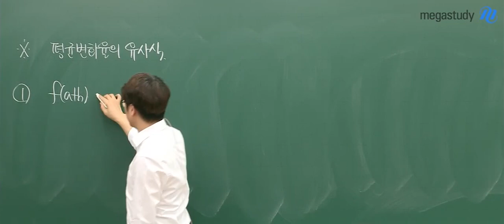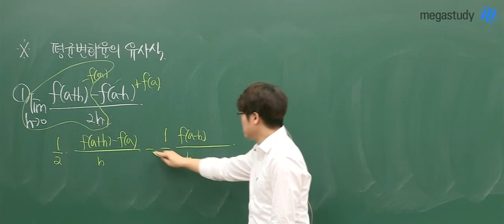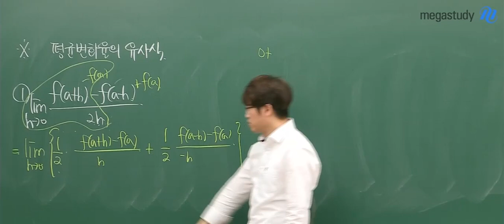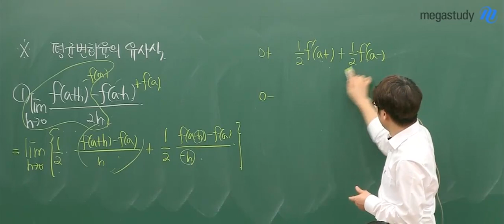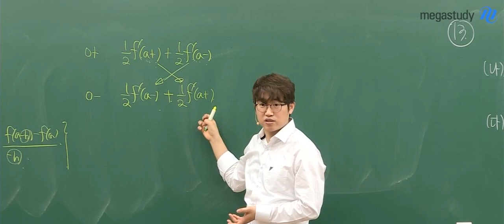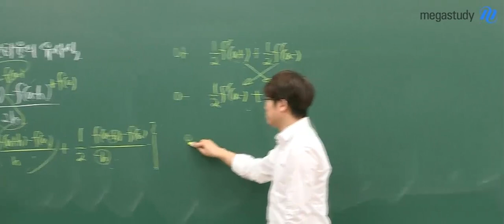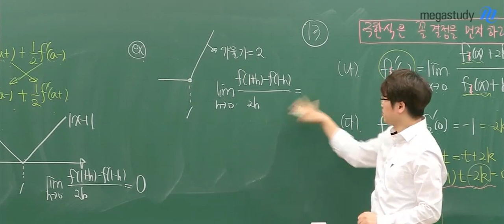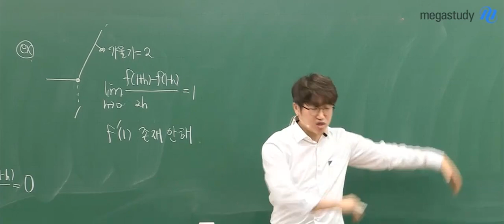[메가스터디] 수학 양승진쌤 - 쉿! 이과생만 보세요!! 평균변화율에서 주의해야 할 것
평균변화율이 어려운 이과생을 위한
양가원 선생님의 주의할 점!!

이것만 알면 평균변화율도 이젠 더이상 두렵지 않다!!

양승진 선생님이 궁금하다면?